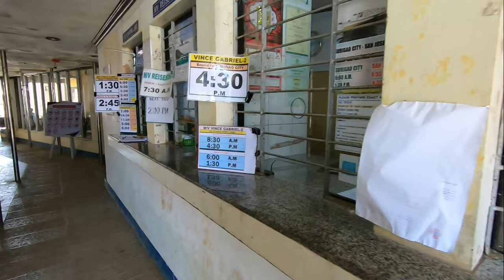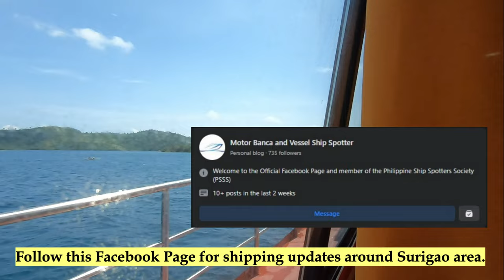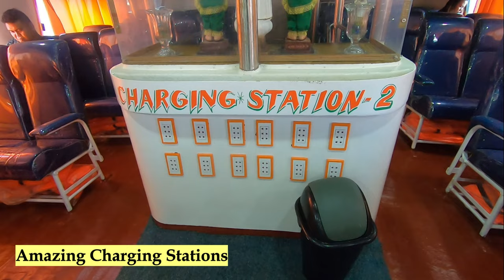San Jose, Dinagat Islands to Surigao City Barko Vlog | Fastcraft / Catamaran Ride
Sharing the return trip barko vlog from San Jose, Dinagat Islands to Surigao City. I am onboard M/V NEWS MPC Island Navigator 4 the newest and fastest fleet in the company. For this trip it only took us 1 hour to cross San Jose to Surigao City in a fully airconditioned vessel. They did not check any requirement like vaccination cards even face mask before boarding the vessel. It already feels like it is back to normal.

Dinagat Islands
Surigao to Dinagat
Barko Vlog
Fastcraft

Gadgets Used:
Go Pro Hero 7 Black
Editors:
Video: Shotcut
Thumbnail: Canva